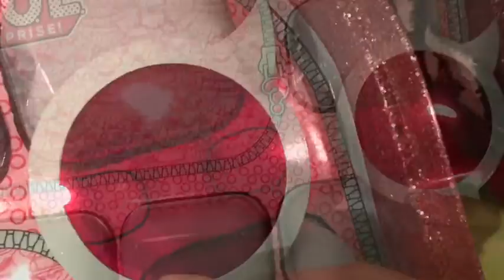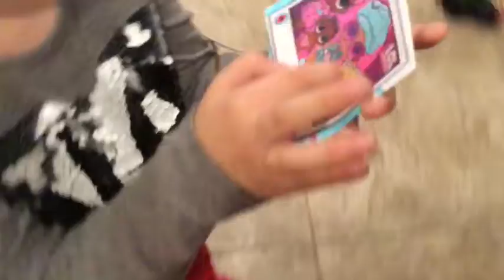LOL surprise! Bigger surprise | 60+ surprises